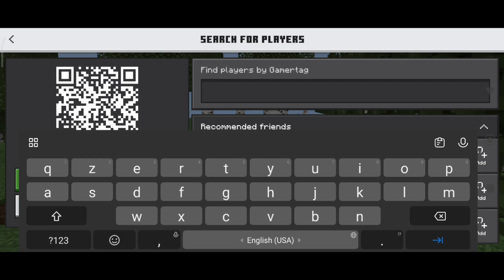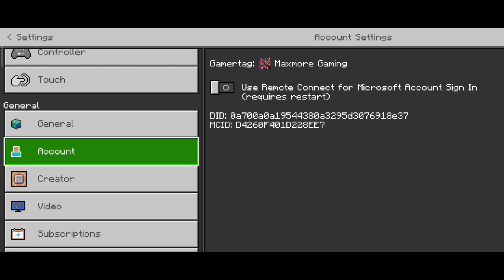How To Play Minecraft Multiplayer In Mobile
⚡Video Title:- How To Play Minecraft Multiplayer in mobile Maxmore Gaming⚡

🔥Maxmore Gaming🔥

⚡About me⚡
Mobile:- POCO x6 pro 5g